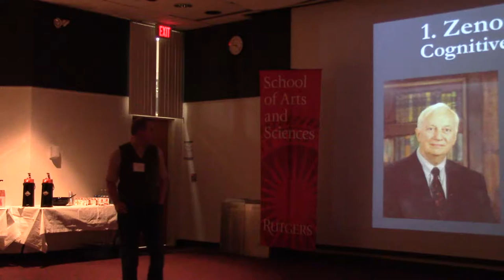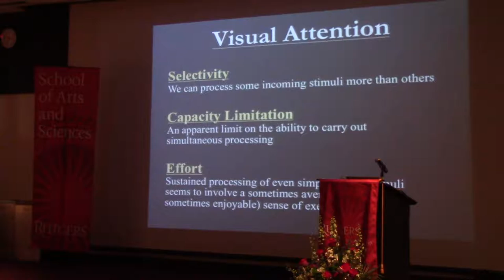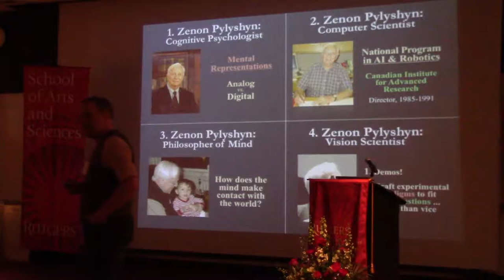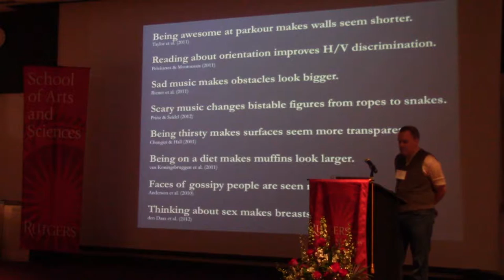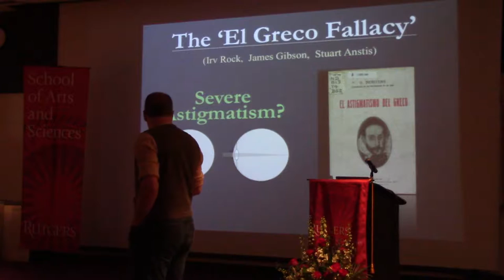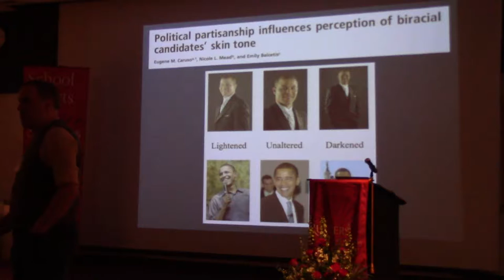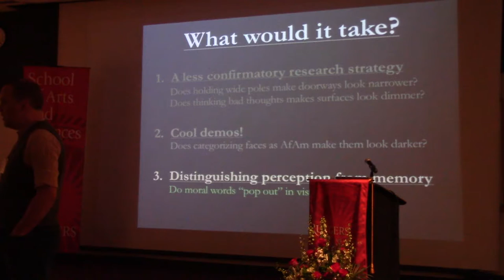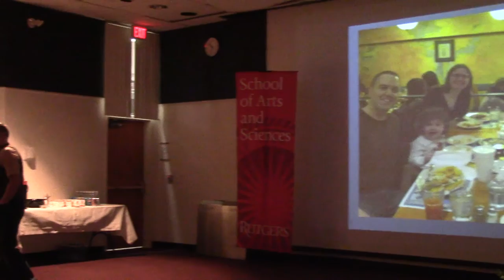ZenFest (vid 1/10) - Introduction by Dr. Brian Scholl, Emcee